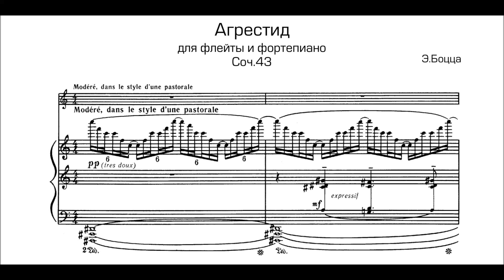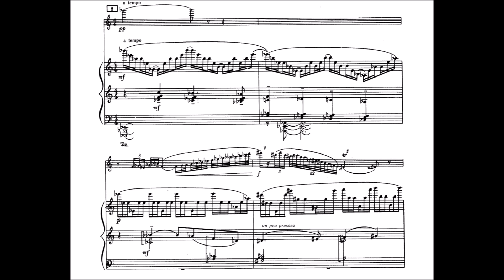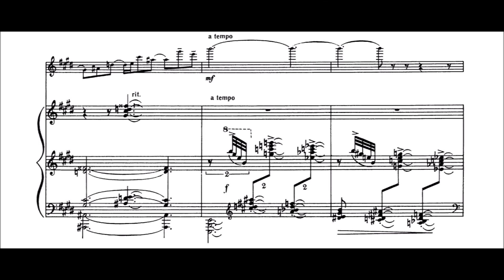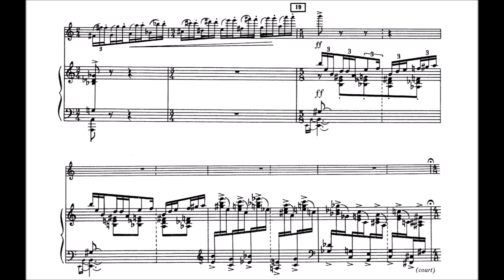Eugene Bozza: Agrestide for Flute and Piano (with score)